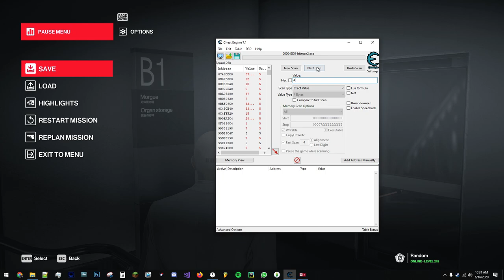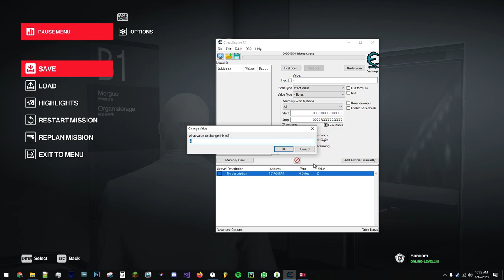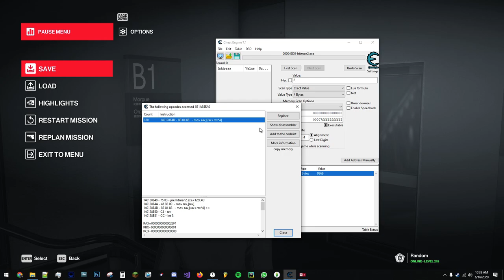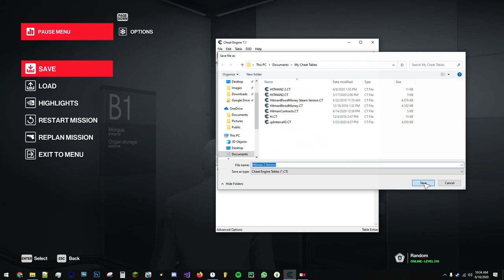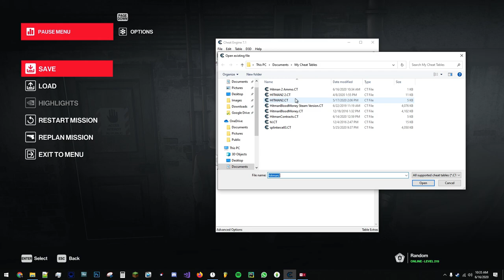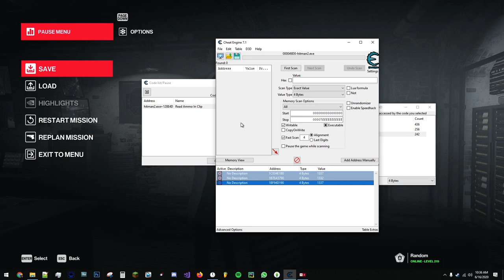Hitman 2 and 3 (PC) Tutorial - Unlimited Ammo/Clip in Any Weapon in Any Level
You can use Cheat Engine, MHS or any other memory hacking software to do this. Also works on sniper levels.

If you have questions just ask in the comments or add me on Discord, my tag is: Random Davis#7019